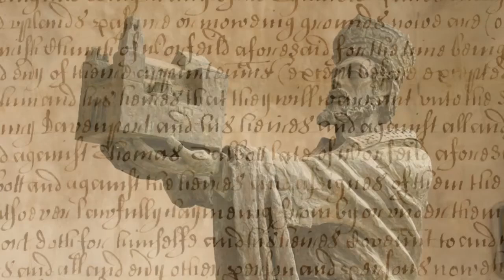What the Norman Invasion Meant: Ideas that Informed the American Founders, Part 51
What did the Norman invasion mean for Anglo-Saxon England? We’ll explore the influence of William the Conqueror and the Norman rule in today’s episode!

60-Second Civics, Episode 5250: October 29, 2024 (a rebroadcast of Episode 4476: November 15, 2021)